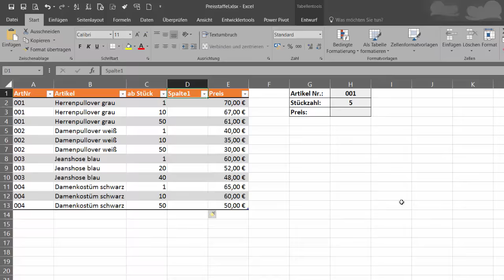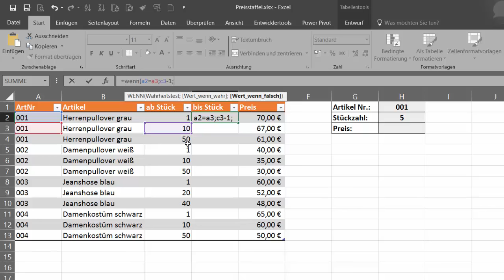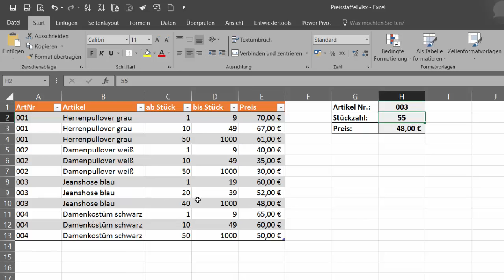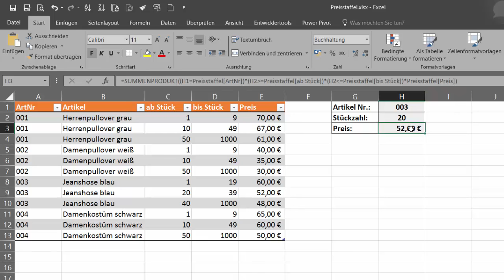Excel - Mit Summenprodukt gestaffelte Preise ausgeben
Wenn sich ab einer bestimmten Bestellmenge von Artikeln die Preise ändern, können diese mit der Funktion Summenprodukt() korrekt ausgegeben werden.